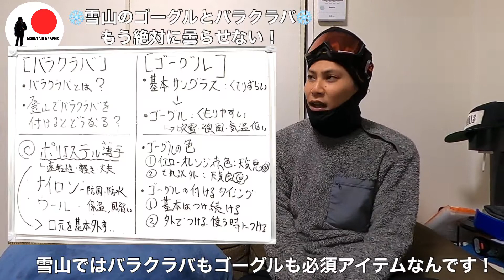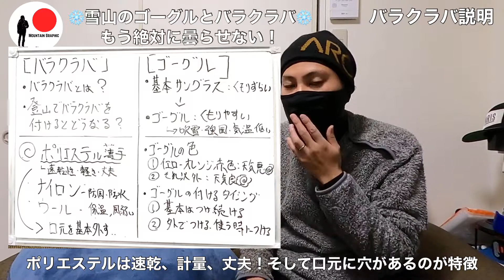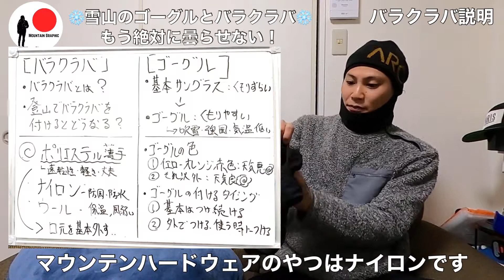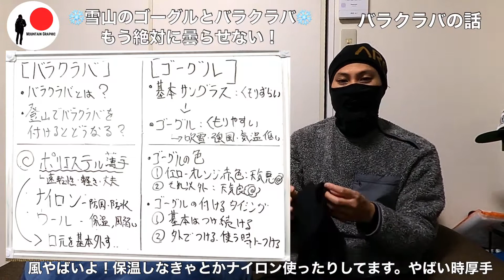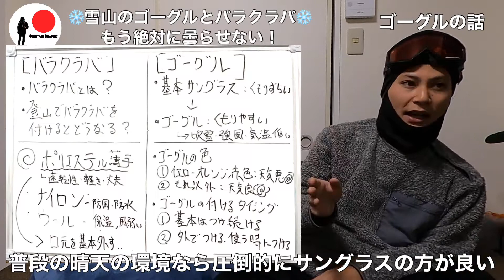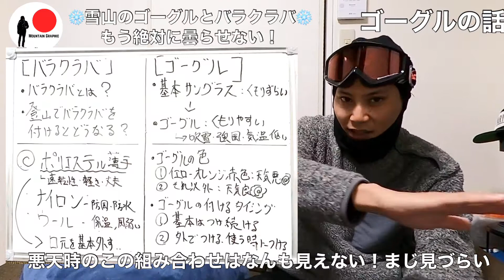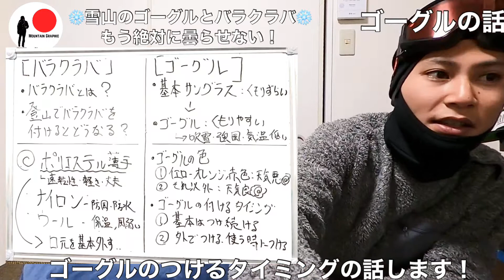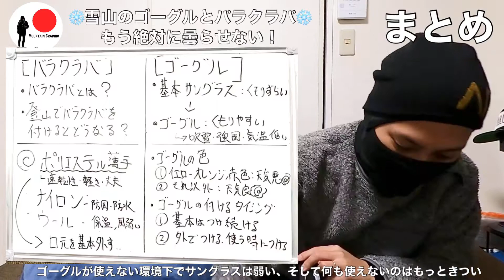【雪山の装備】バラクラバとゴーグルを徹底解説‼︎もう絶対に曇らせない⁉︎雪山入門動画シリーズ第三弾‼︎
雪山の必須装備、そうゴーグルとバラクラバ！
しかし何を気にして買うべきか？何が違うのかわからないところも多いと思います！
今回は適切なバラクラバとゴーグルを選ぶことで曇らないような使い方を徹底解説します！